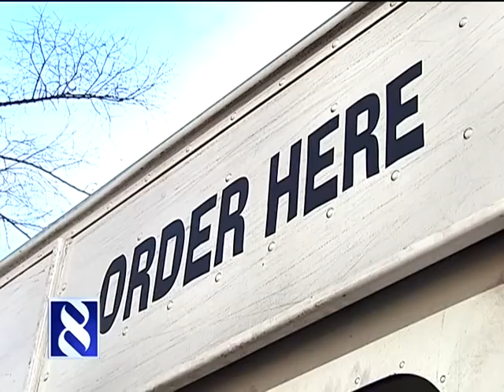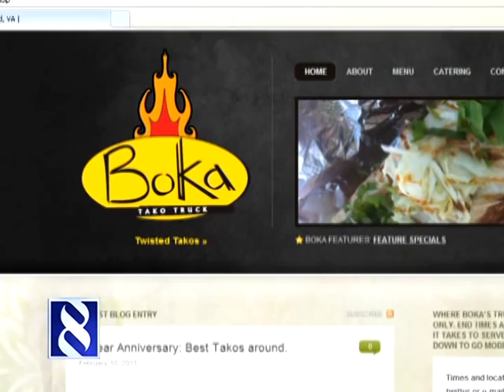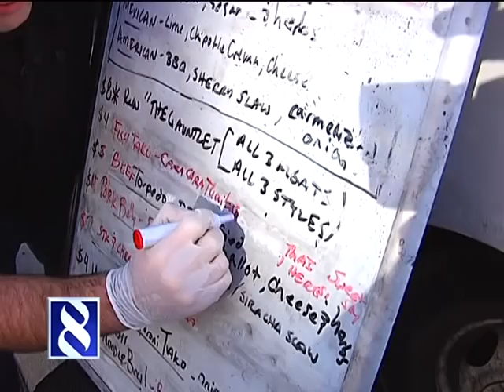Boka Tako Truck, Part 1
8 News Reporter Catherine Hawley takes a look at Richmond's gourmet food truck, Boka Tako Truck.